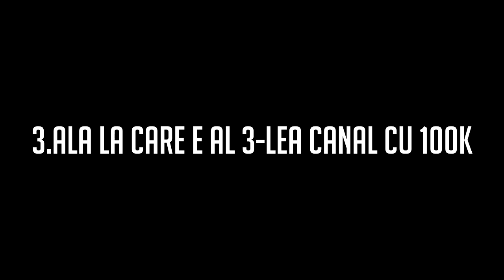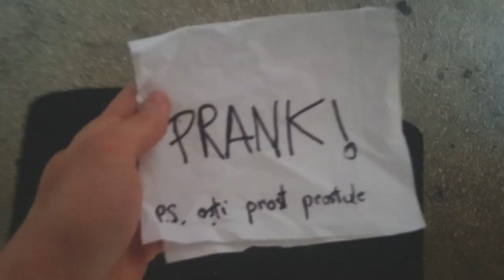TIPURI DE YOUTUBERI CU PREMIUL DE 100.000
⚫Melodia de la final:
MACANACHE - IN FIECARE ZI (ORIGINAL VIDEO)